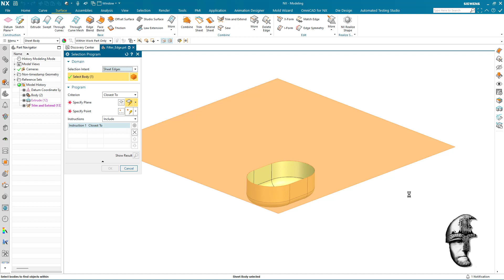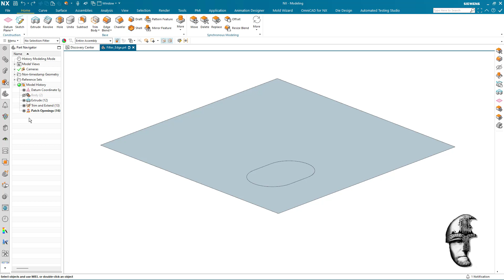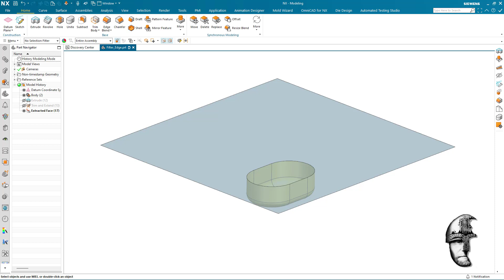Siemens NX General Tips & Tricks - Smart Edge Selection Part1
The video shows primarily the filtering when selecting entities on-top of entities and how to distinguish. In addition some other additional techniques.
NX Modeling
NX Free Form Modeling
NX Delete Edge
NX Smart Selection
NX Selection Intent
NX Selection Program
General Tips n Tricks